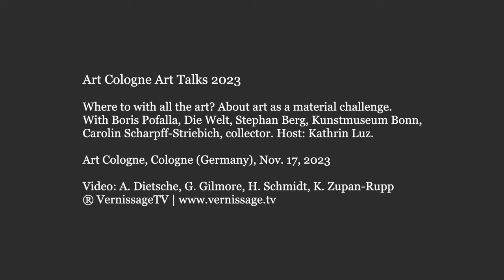Art Cologne 2023 Art Talks: Where to with all the art?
Where to with all the art? About art as a material challenge.
With Boris Pofalla, Die Welt, Stephan Berg, Kunstmuseum Bonn, Carolin Scharpff-Striebich, collector.
Host: Kathrin Luz
(in German language)

Part of the talks series: Works & words, bytes & clouds, warehouses & archive: art in the age of its overproduction. What do the solutions look like for mastering what art production, art industries place into the world at all levels? What can an efficient knowledge transfer, a sustainable and sensible sharing of information and materials look like?

Art Cologne Talks Lounge. Cologne (Germany), November 17, 2023, 2:00-3:00 p.m.